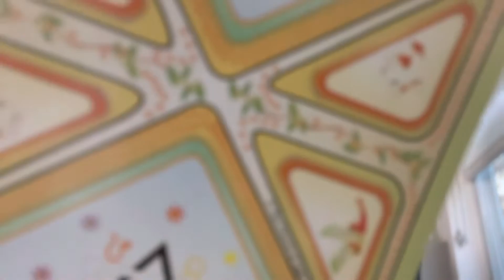Capricorn Lets play a game (Career,Cash,Love,Health)